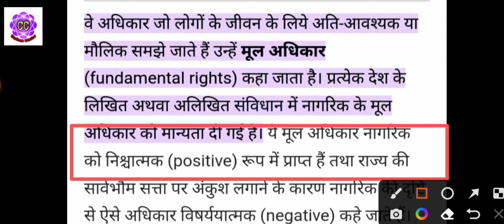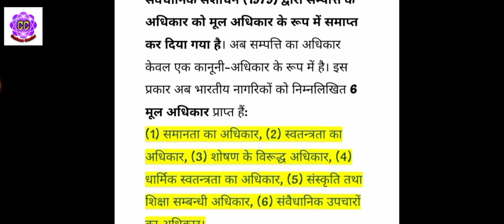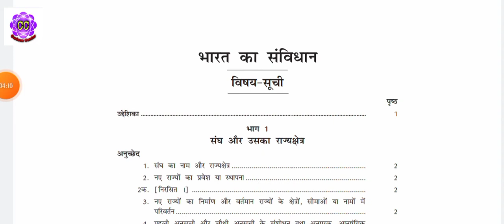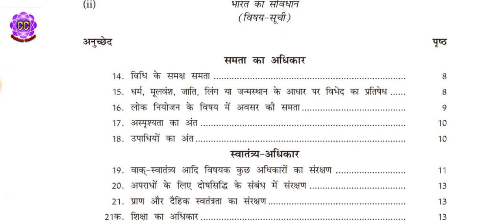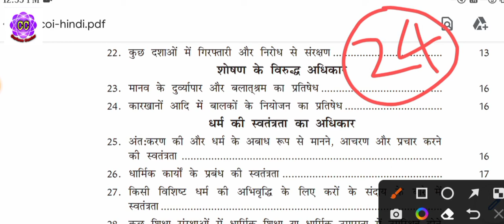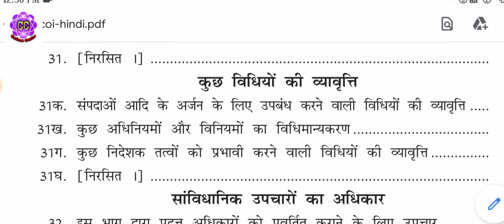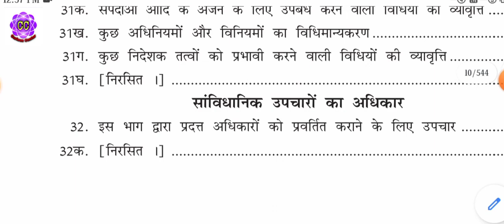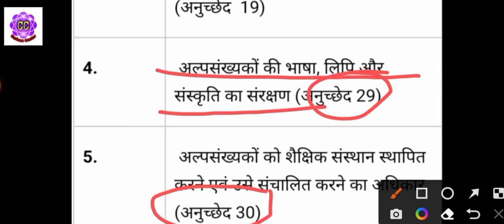Fundamental Rights| मौलिक अधिकार,भाग -3 भारत का संविधान for all competitive Exam मूल अधिकार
मूल अधिकार,भाग -3
अनुच्छेद 12-35
 भारत का संविधान, भारत का सर्वोच्च विधान है जो संविधान सभा द्वारा 26 नवम्बर 1949 को पारित हुआ तथा 26 जनवरी 1950 से प्रभावी हुआ। यह दिन (26 नवम्बर) भारत के संविधान दिवस के रूप में घोषित किया गया है |जबकि 26 जनवरी का दिन भारत में गणतन्त्र दिवस के रूप में मनाया जाता है।भीमराव आम्बेडकर को भारतीय संविधान का प्रधान वास्तुकार या निर्माता कहा जाता है।भारत के संविधान का मूल आधार भारत सरकार अधिनियम १९३५(1935) को माना जाता है।भारत का संविधान विश्व के किसी भी गणतान्त्रिक देश का सबसे लम्बा लिखित संविधान है।